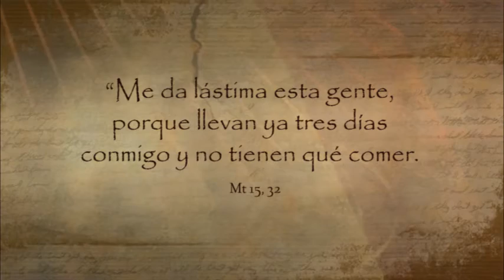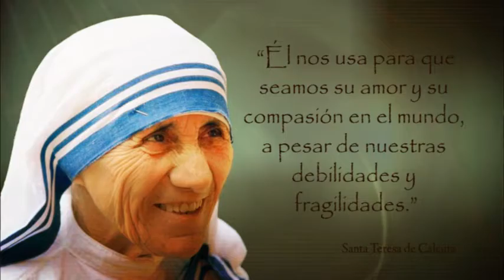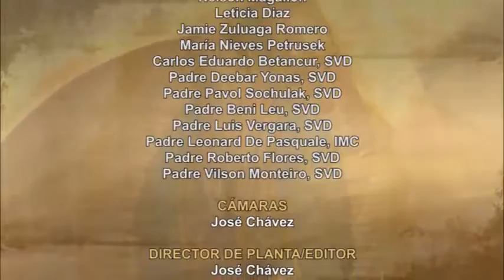Dios te Habla con Leticia Diaz; Tema el hoy: Milagros, en nombre de Jesus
Señor, Tú eres el único que se da cuenta cuando estamos hambrientos, o cansados y sin hacer ningún alarde, alivias nuestras necesidades. Las multitudes te desgastan llevándote los mutilados, los mudos y los ciegos. Gracias por siempre alimentarnos y darnos fuerza para el camino. Tú eres el Pan de Vida. Amen